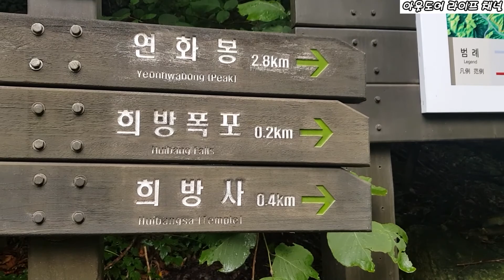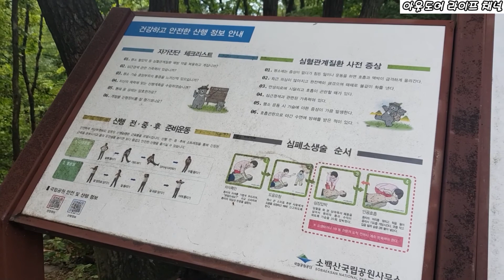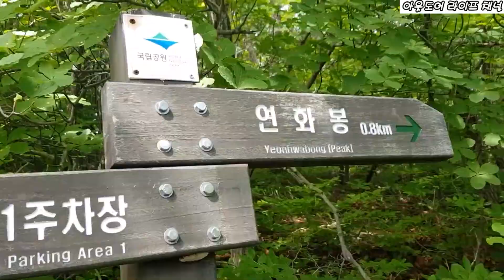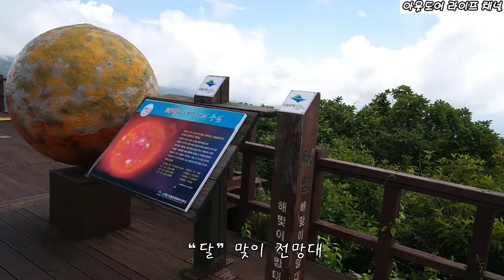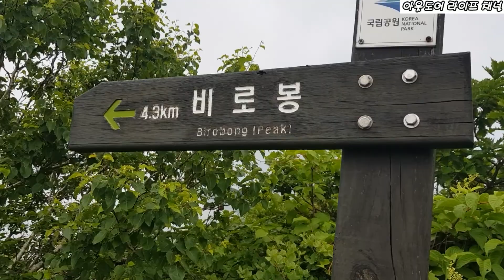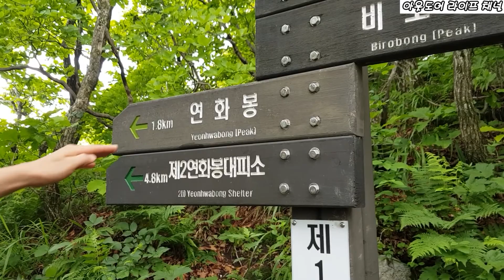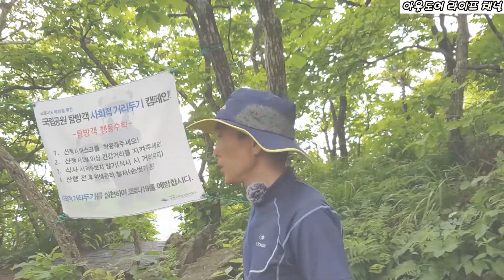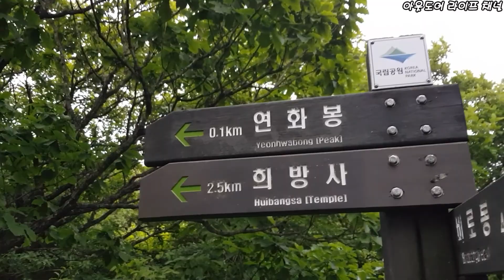등산1탄-소백산등산/희방사코스/연화봉/비로봉/원점회귀/초보들의산행/납량특집/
안녕하세요. 아웃도어라이프 채널의 종이 입니다. 지난번에 올랐던
소백산의 산행 영상입니다. 가방님과 둘이서 몇년만에 큰산을 올라봤는데요.
나름 갈만 했습니다. 앞으로 좋은 영상, 재미난 영상으로 자주 찾아뵙도록 하겠습니다 재미나게 시청해주시길 바랍니다.

All sound sources of HYP MUSIC can be generated profitably. Redecorate and sell the goods.
Thank you for writing source.